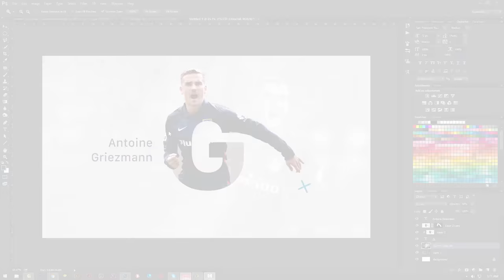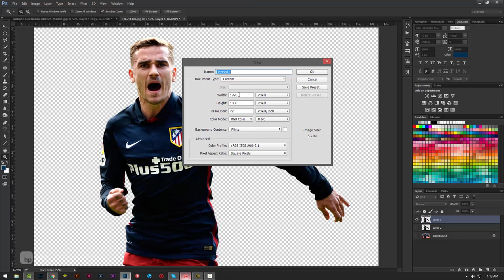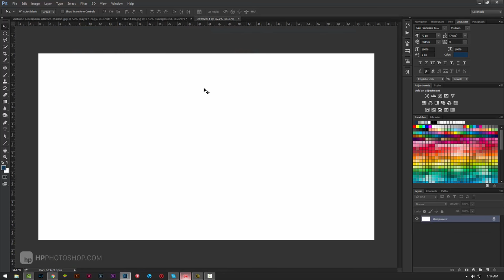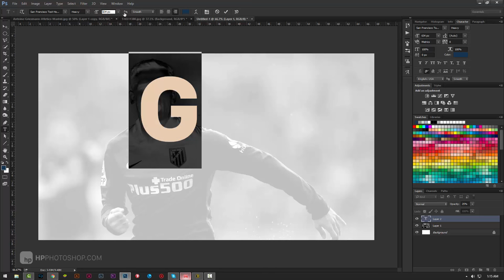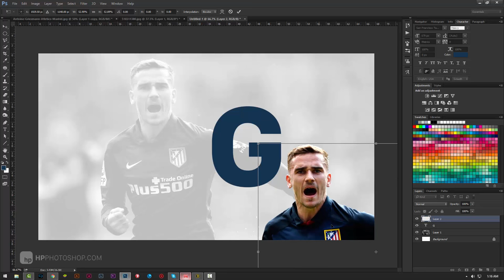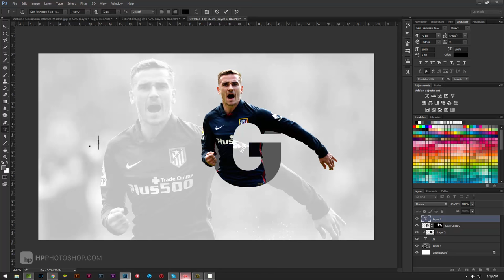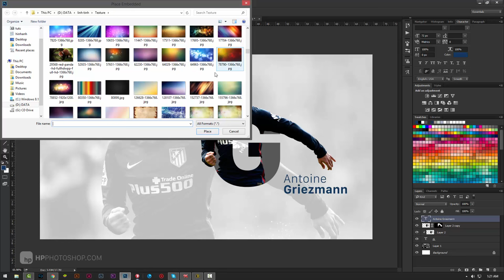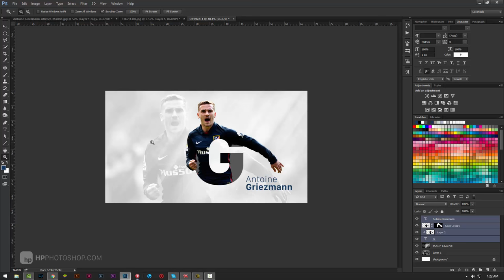Tạo hiệu ứng chân dung lồng vào chữ | HPphotoshop.com